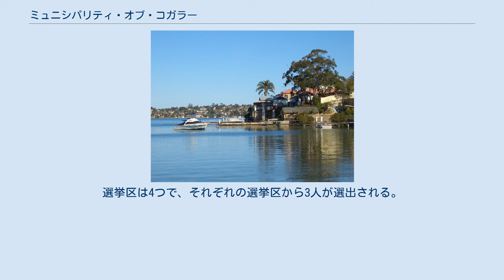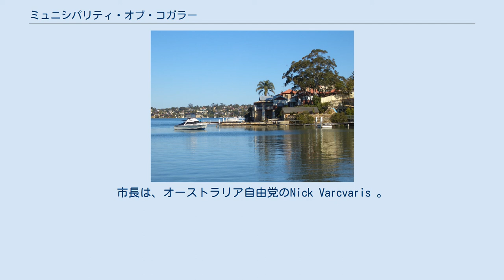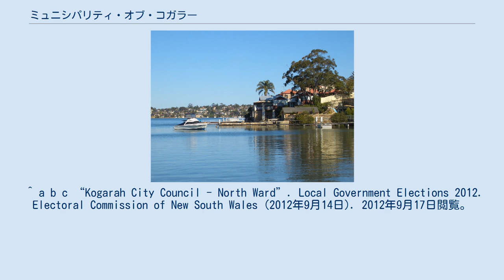ミュニシパリティ・オブ・コガラー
ミュニシパリティ・オブ・コガラー（Municipality of Kogarah）は、オーストラリアにかつてあったニューサウスウェールズ州の地方公共団体。
2016年5月、シティ・オブ・ハーストヴィルと合併し、ジョージズ・リヴァー・カウンシルとなった。
 シドニーCBDから南南西に14キロメートルに位置する。
東と北東部はシティ・オブ・ロックデールと隣接する。
北西と西はシティレール・イラワラ線（en）を境界とすることでシティ・オブ・ハーストヴィルと隣接する。
南は、ジョージズ・リバーをはさんで、サザランド・シャーと隣接している。
 ミュニシパリティ・オブ・コガラーは、以下のサバーブで構成されていた。
 ミュニシパリティ・オブ・コガラーの議会は、12人によって構成される。
市長は、議会選挙後最初の議会で12人の議員から選出される。
 オーストラリア自由党6議席、オーストラリア労働党1議席、無所属・諸派（オーストラリア統一党（en））がそれぞれ1議席獲得した。
市長は、オーストラリア自由党のNick Varcvaris 。
 ミュニパリティ・オブ・コガラーは、2つの都市と姉妹都市である。
 ^ a b c “Kogarah City Council - East Ward”. Local Government Elections 2012. Electoral Commission of New South Wales (2012年9月14日). 2012年9月17日閲覧。
 ^ a b c “Kogarah City Council - Middle Ward”. Local Government Elections 2012. Electoral Commission of New South Wales (2012年9月14日). 2012年9月17日閲覧。
 ^ a b c “Kogarah City Council - North Ward”. Local Government Elections 2012. Electoral Commission of New South Wales (2012年9月14日). 2012年9月17日閲覧。
 ^ a b c “Kogarah City Council - West Ward”. Local Government Elections 2012. Electoral Commission of New South Wales (2012年9月14日). 2012年9月17日閲覧。
^ a b McCowen, David (2012年9月25日). “Kogarah mayor returned to role”. St George & Sutherland Shire Leader. 2012年11月4日閲覧。
 ^ a b c “Sister Cities”. Kogarah Council. 2012年11月7日閲覧。